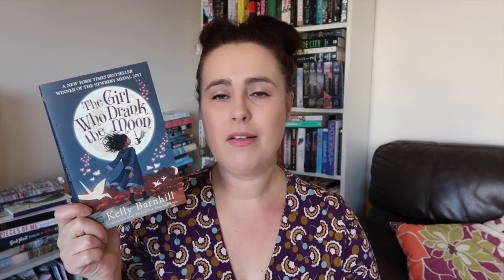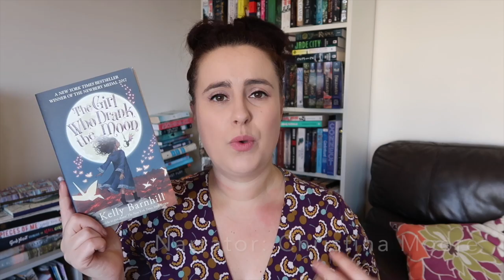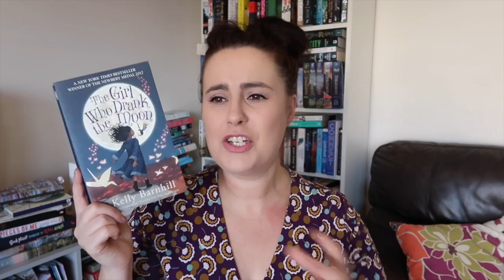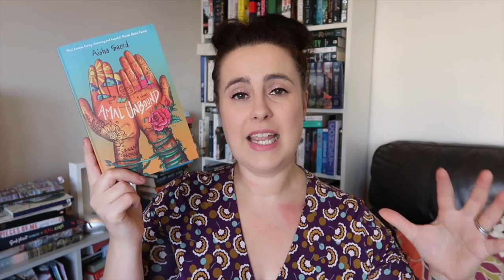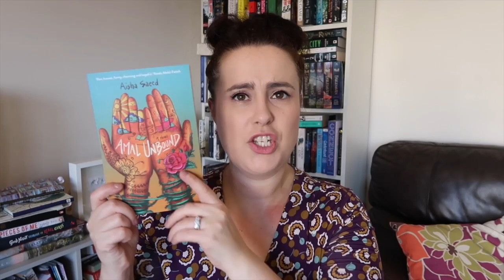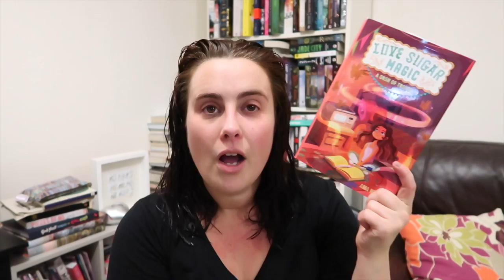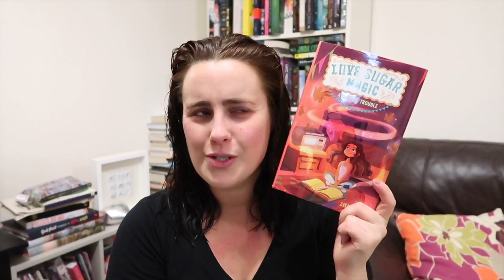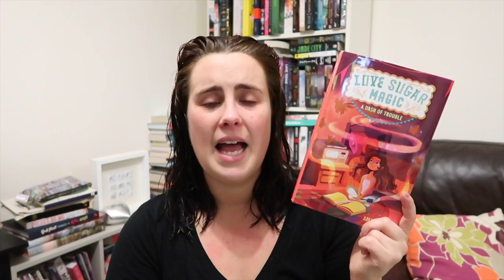Middle Grade Reads #3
If you want to know more about Bookopoly 2018 check out my video on it